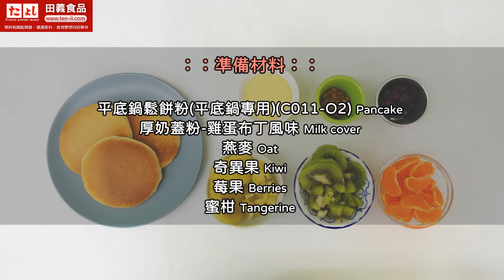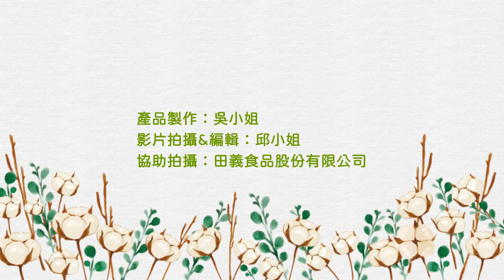厚奶蓋粉-雞蛋布丁風味：製作◆田義食品◆Premix powder maker